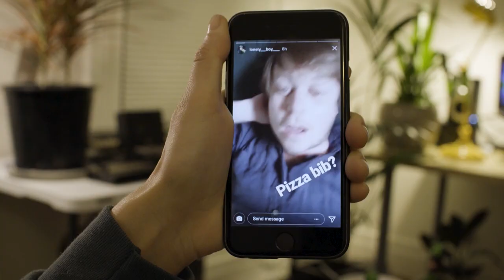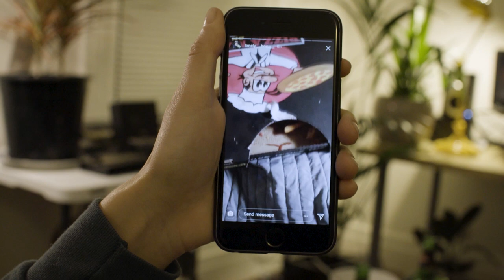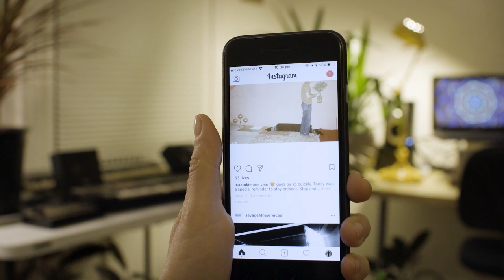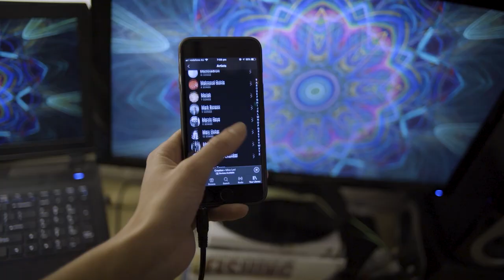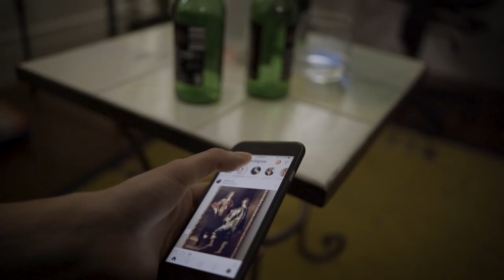A lonely woman’s bootie call tinder date goes wrong when they do nitrous oxide I Discontent I Ep 4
A bootie call online date goes horribly wrong for Apple when her date suggests they hyperventilate nitrous oxide out of a balloon.

Discontent is a genre-bending and darkly comedic anthology about millennials addicted to the internet. An award-winning exploration of intimacy, loneliness, and the search for connection. Discontent is High Maintenance meets Black Mirror. It’s dark, funny, and sometimes off-the-wall but remains oddly familiar.

Apple - ISABELLA GIOVINAZZO
Tom - TAVIS URQUHART
Lonely Boy - ZACH SCHNEIDER

Writer-Director
SAM ROGERS

Producers
SAM ROGERS
TOBIAS WILLIS

Cinematographer
DANIEL CAHILL
PAT NEFF

DYLAN BARFIELD

Editor
SAM ROGERS

Special Thanks

ZAC BRADTKE
JAKE WILLIS
NATALIE NALESNYIK
MARK TUMAS
DARCY MULLER

A KEWL Production supported by Creative Victoria
© Kewl Studio Pty Ltd & Sam Rogers 2022

The filmmakers acknowledge the Traditional Custodians of the land on which we work, create and live, and we recognise that Sovereignty has never been ceded. We pay our respects to Elders past, present and emerging. It always was and always will be, Aboriginal land.